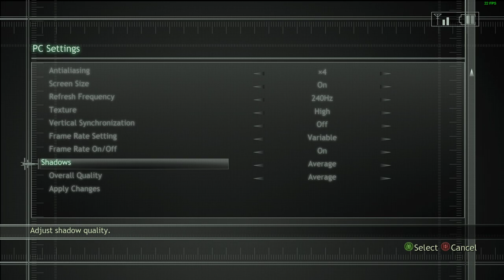Ninja Blade 2023 12 05